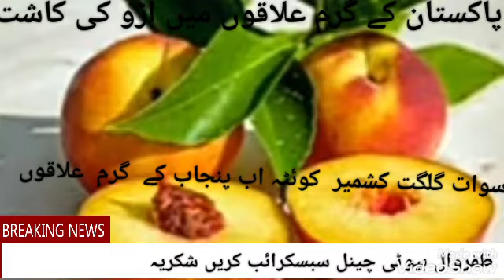پاکستان کے گرم علاقوں میں آڑو کی کاشت